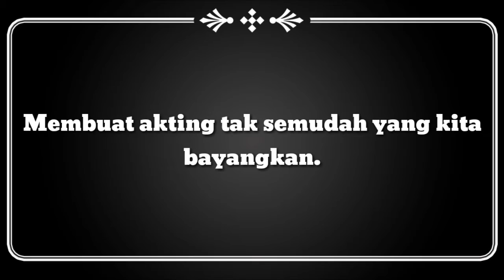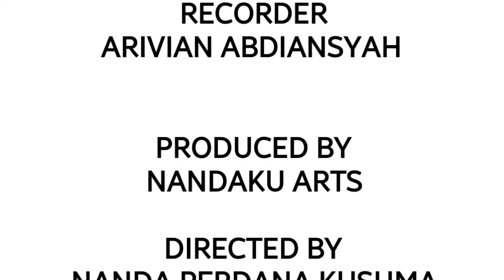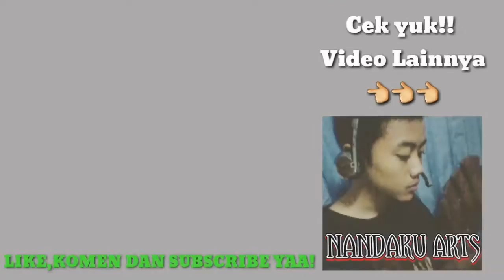Video Lucu - Meme di kehidupan nyata! XD!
Hey Guys :v jumpa lagi di Video Lucu - Meme di kehidupan nyata!! XD! . Video ini hanya sekedar lelucon saja 😁 , bayangin ketika Meme ada di dunia nyata :v yah kya gtu lah :v Cek videonya Yuk!! 😂😁

jangan lupa kunjungi channel saya untuk menonton video menarik lainnya
Keep Respect ! Dan sampai jumpa di video Selanjutnya! :D